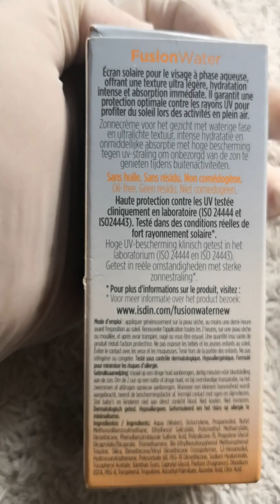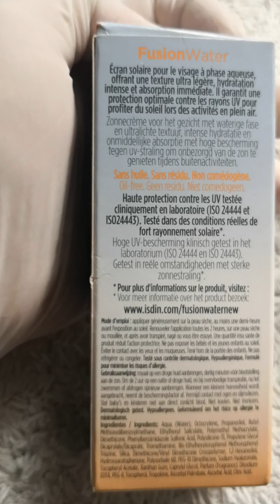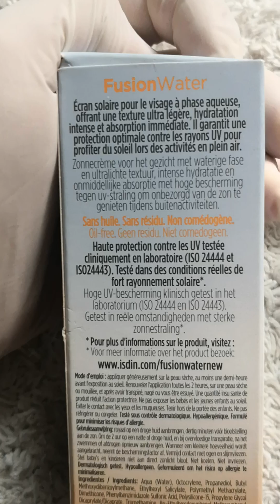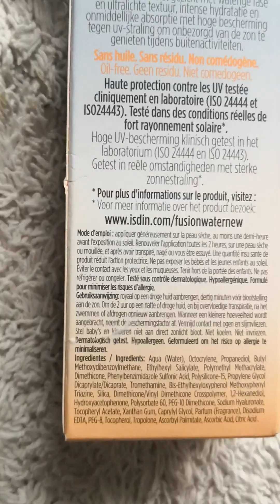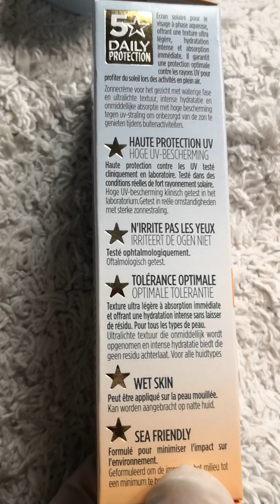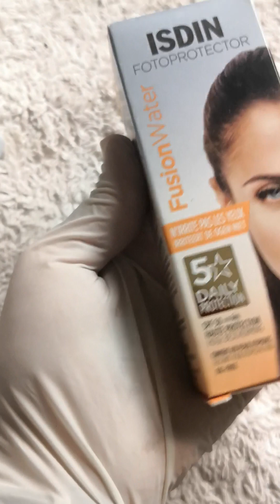Fotoprotector ISDIN Fusion Water SPF 50واقي الشمس من آيس دين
خفيفة للغاية للاستخدام اليومي من أشعة الشمس للأنشطة الخارجية
حماية الوجه من أشعة الشمس في المرحلة المائية مع نسيج فائق الخفة وترطيب مكثف وامتصاص فوري يضمن حماية عالية ضد الأشعة فوق البنفسجية للاستمتاع بأشعة الشمس أثناء الأنشطة الخارجية. غير كوميدوغينيك. خالي من الزيت. مضاد للحساسية ، مصمم لتقليل مخاطر الحساسية. 50 مل

فوائد
تم اختبار حماية عالية من الأشعة فوق البنفسجية UVB / UVA SPF 50 في المختبر وتحت ظروف حقيقية من أشعة الشمس القوية يوفر ترطيبًا مكثفًا بفضل تركيبته مع Hyaluronic Acid. ملمس خفيف للغاية مع امتصاص فوري وبدون بقايا
الجرعة
يوضع بكمية كبيرة على البشرة الجافة أو الرطبة قبل نصف ساعة على الأقل من التعرض للشمس. يعاد تطبيقه كل ساعتين على بشرة رطبة أو جافة وبعد التعرق أو السباحة أو التنشيف بالمنشفة لأن الكمية غير الكافية من المنتج تقلل من تأثير الحماية. لا تعرض الرضع والأطفال الصغار لأشعة الشمس. احفظ المنتج بعيدًا عن متناول الأطفال. لا تثلج ولا تجمد.